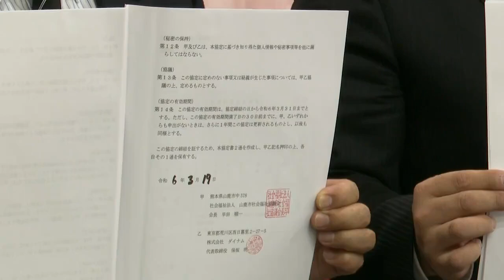パチンコ店ダイナムが防災強化に一役 約500台分の駐車場を災害時に提供 「ボランティアセンター」や「資材置き場」としての利用に 熊本・山鹿市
山鹿市の社会福祉協議会は、災害時の施設利用に関する協定を結び、さらなる防災強化を図っています。今回、協定を結んだのは、山鹿市内にも店舗を構えるパチンコ店のダイナムです。